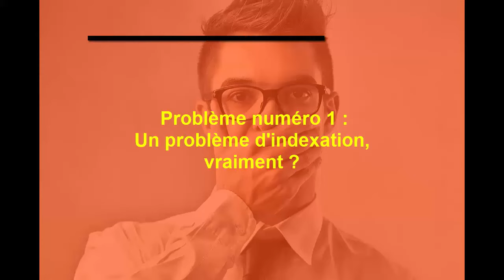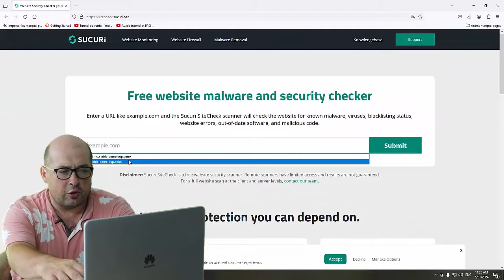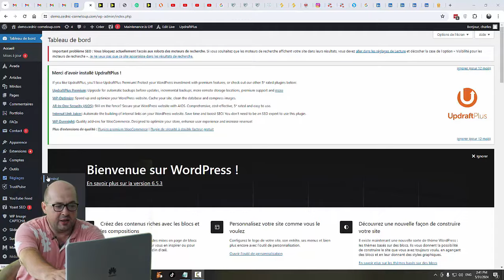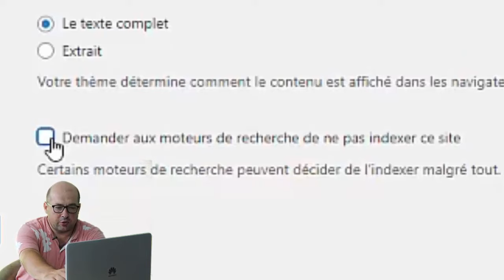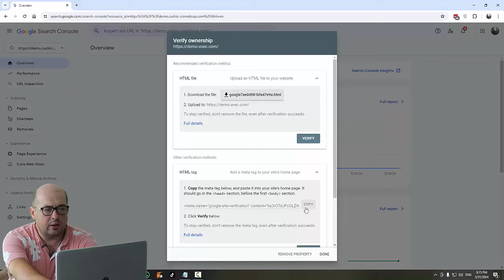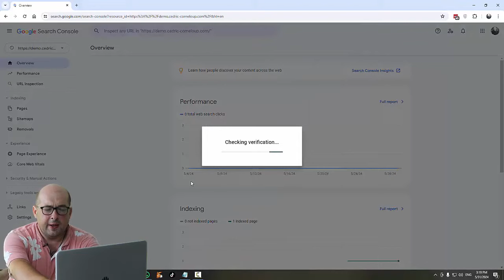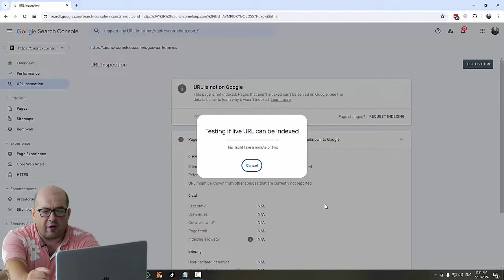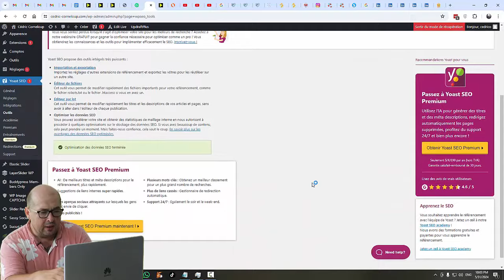Pourquoi ton site n'apparait pas sur Google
Créer un site internet, qui contient tout ton cœur, toute ton âme, et une somme de labeur pour voir le jour, c’est un véritable sacerdoce.Et forcément, si tu en as un, le but c’est qu’il soit visible, sur les réseaux sociaux, mais surtout sur Google. Si ton site est absent des pages de résultats du célèbre moteur de recherche, tu as tout faux.Tu es dans cette situation ? Et tu ne sais pas pourquoi ? Je vais dans cette vidéo te montrer quelles sont les causes probables et comment résoudre ton problème.

📌 CHAPITRAGE

0:00 : Introduction
2:23 : Un problème d'indexation, vraiment ?
4:25 : Quand tu as un nouveau site Wordpress
5:55 : La Google Search Console
8:10 : Le fichier Robots.txt
9:45 : Avoir une mauvaise visibilité
10:41 : Conclusion
11:29 : Thème Wordpress Avada

📌 MES FORMATIONS

clé-en-main ?